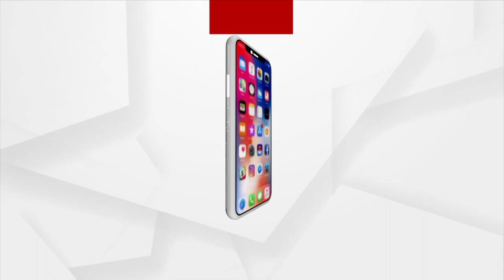ଦୋଳ ଉତ୍ସବରେ ରାଧା କୃଷ୍ଣ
ସୁନା ଝୁଲଣରେ ଝୁଲୁଛି ଦେଖ କହ୍ନେଇ, ବାହୁ ଝୁଲଣରେ ଝୁଲେ ରାଧିକା ମାଇଁ | ଗୀତ ର ତାଳେ ତାଳେ ସମସ୍ତେ ମସଗୁଲ, ଅବିର ବି ଖେଳ ଚାଲିଛି | ଏ ଦୃଶ୍ୟ ହେଉଛି କେନ୍ଦ୍ରାପଡା ଜିଲ୍ଲାର ସବୁଠୁ ପୁରାତନ ସଂଗୀତ ବିଦ୍ୟାଳୟ ଗୋକୁଳ ଚନ୍ଦ୍ର ସଂଗୀତ ବିଦ୍ୟାଳୟର ଛାତ୍ର ଛାତ୍ରୀଙ୍କର